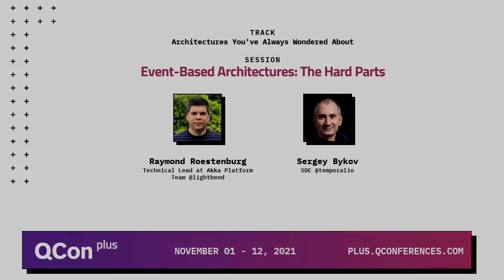Event-Based Architectures: the Hard Parts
Raymond Roestenburg and Sergey Bykov discuss event-driven architectures and some of the challenges they present.